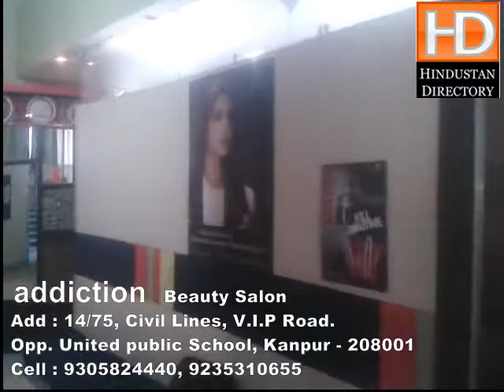addiction salon Kanpur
addiction salon